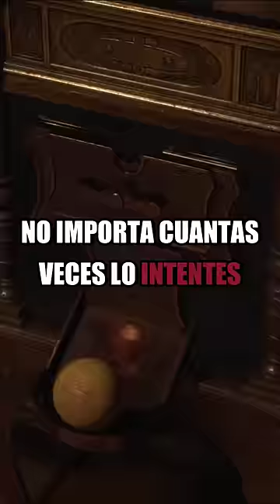Aprende cómo conseguir los llaveros que quieres en Resident Evil 4 Remake